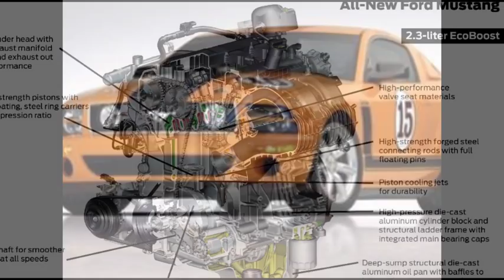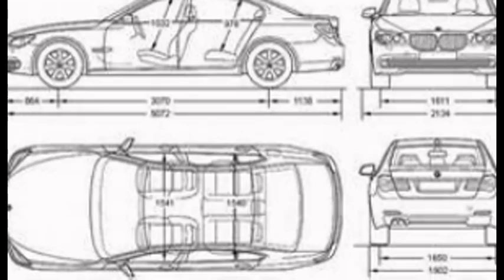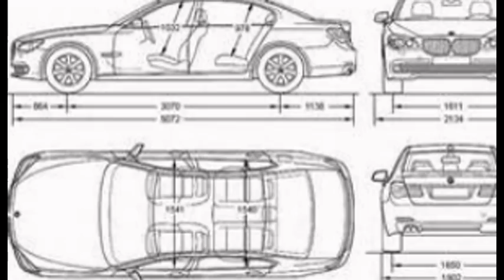slugterra & cars vedio